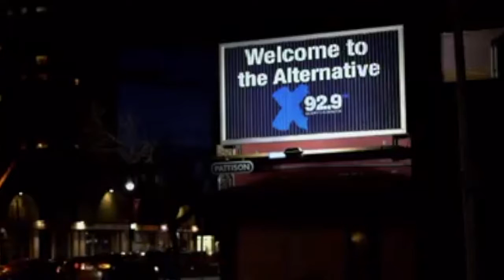Why Radio Scope Video FINAL 2